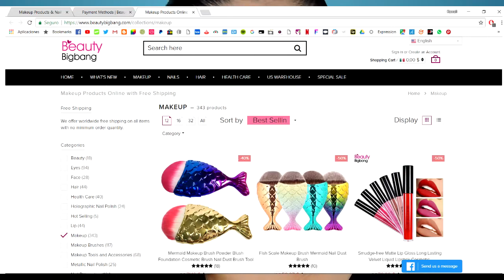RESEÑA de Tienda Online BeautyBigBang | Kawaii MakeUp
♥ 4 Dark Brown
♥ 6 Dirty Money

►Firmoo
Compra 1 par y obtén otro GRATIS!